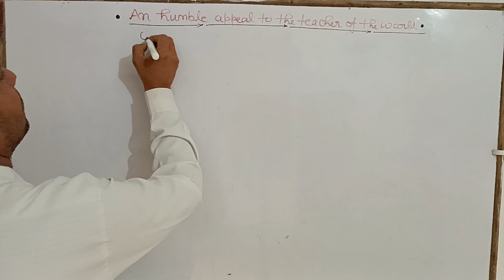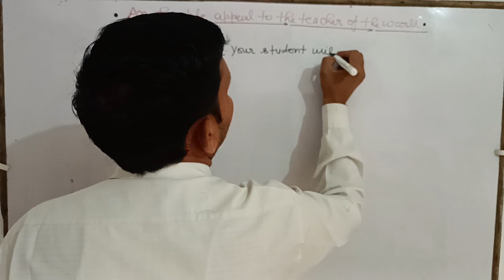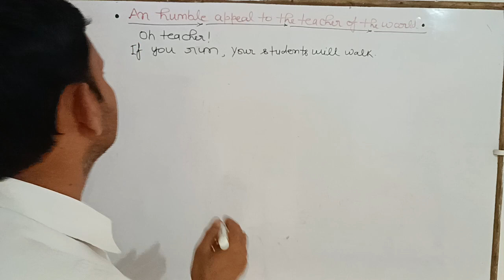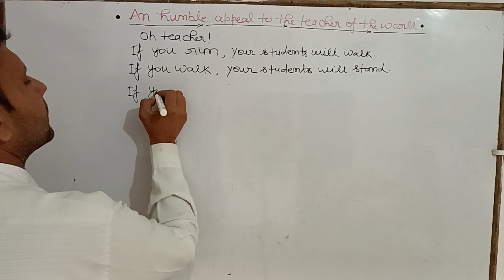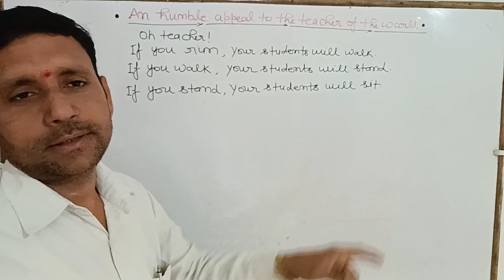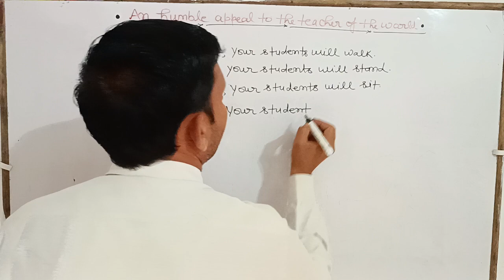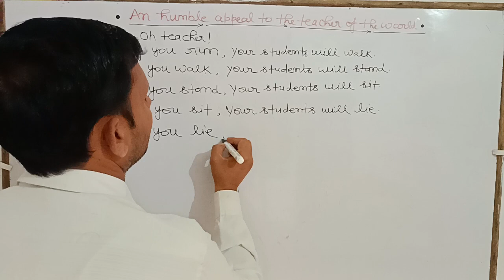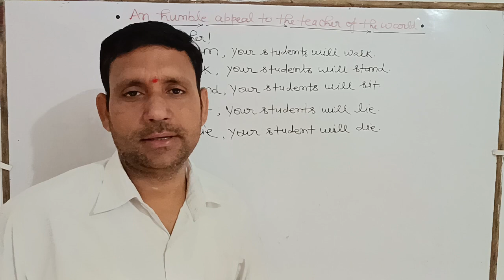A Humble Appeal to All The Teachers of The Word#direct#viral#smartenglishwithakhileshsir###